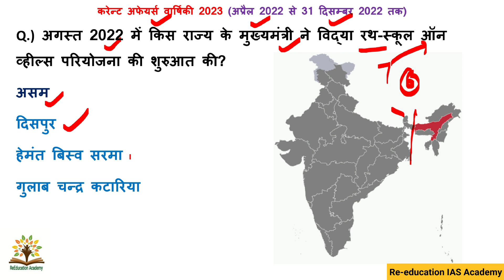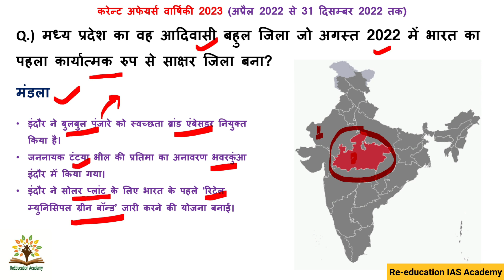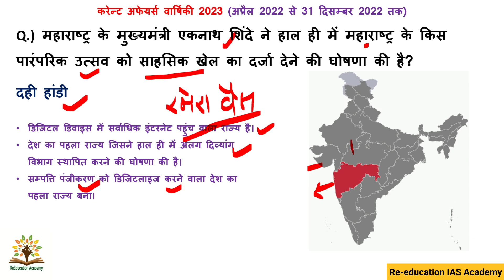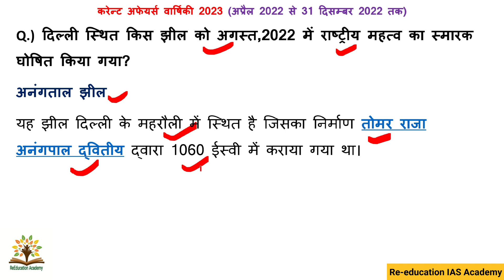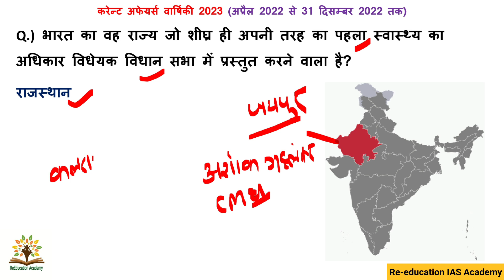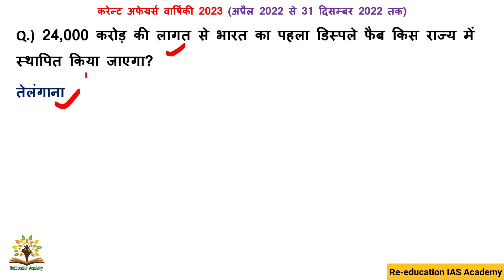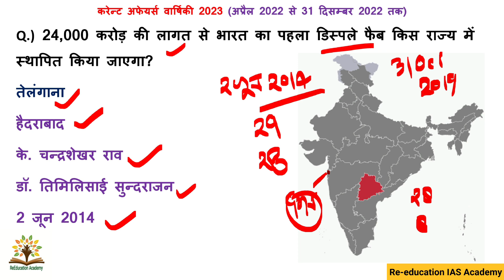पार्ट - 24 वार्षिकी करंट अफेयर्स 2023 । सम-सामयिक घटनासार किताब का निचोड़ | Most imp current affairs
ReEducation classes
most imp current affairs 2023
ghatna sar book,december current affairs 2022
December most important current affairs 2022
current affairs 2023
current Affairs